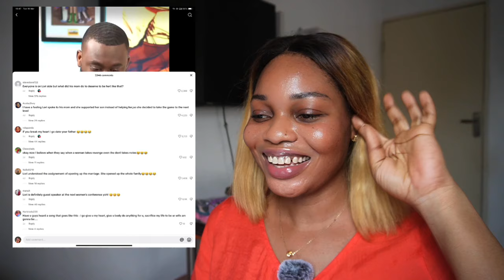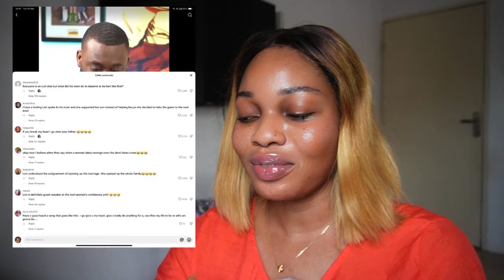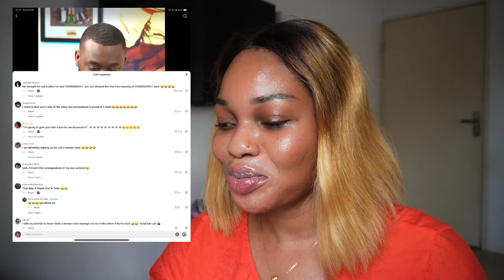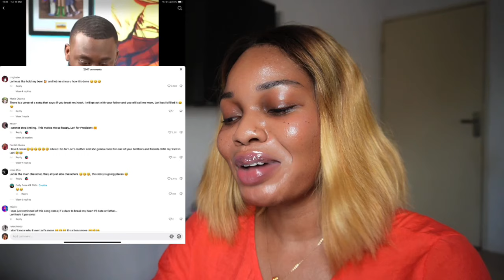It’s WAKEUP SEASON/women Now Know That Men Aint IT